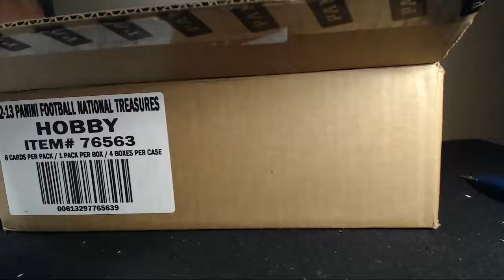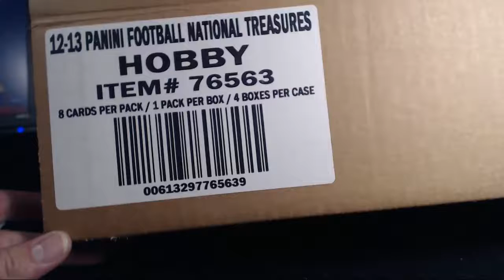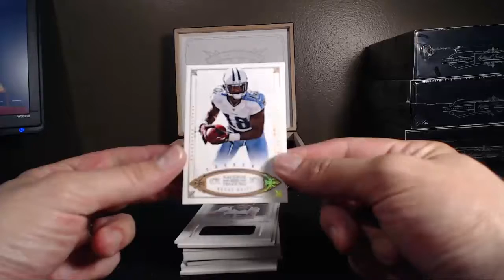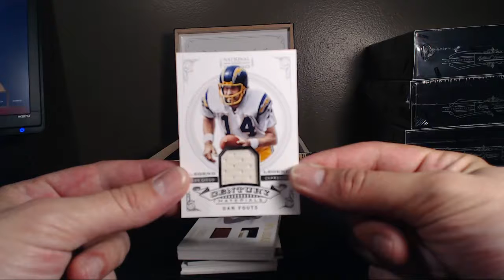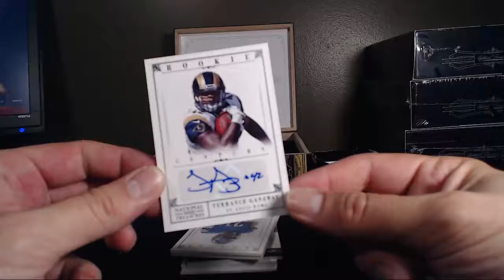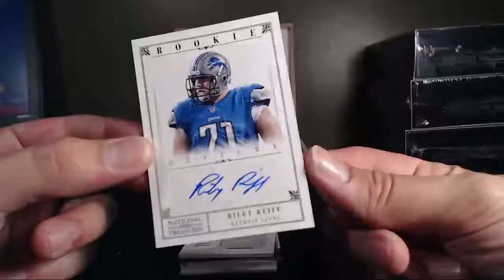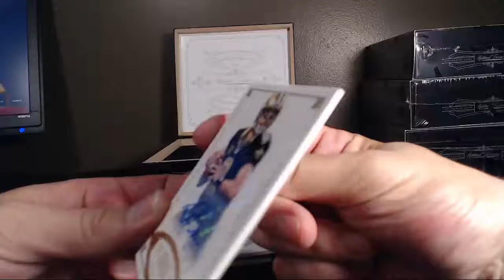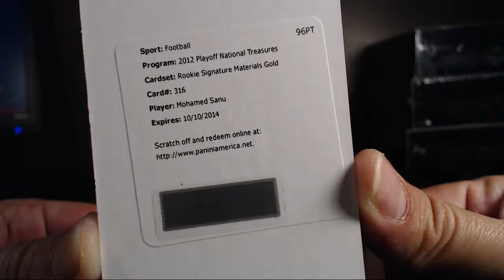5:09:14 1083 '12 National Treasure FB